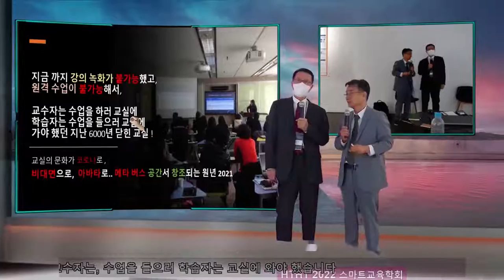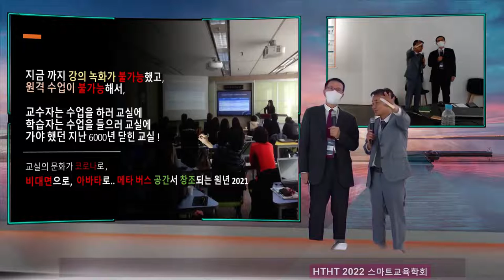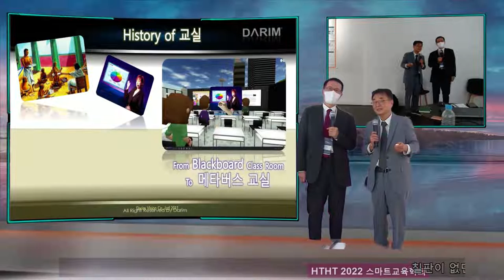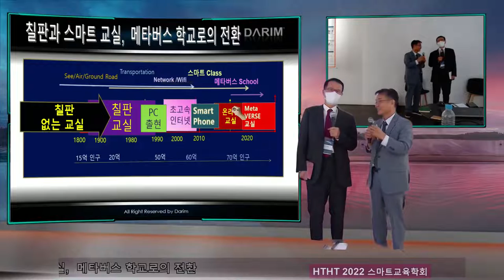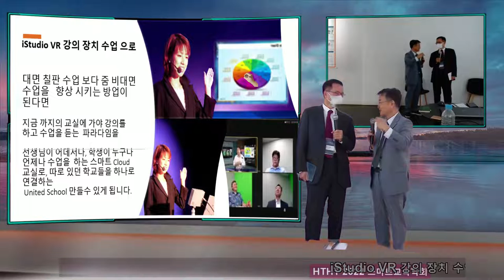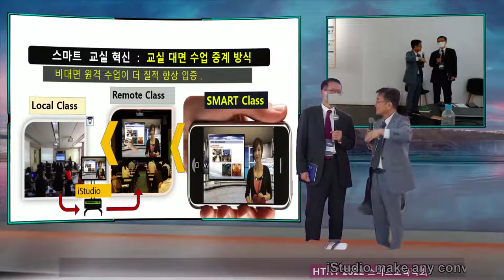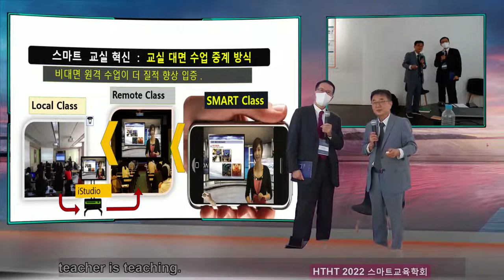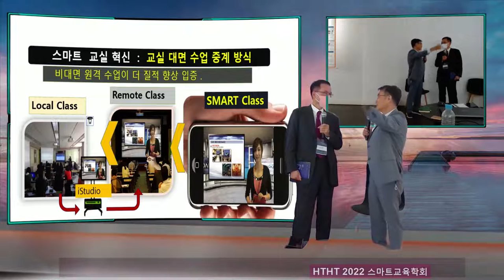한동대 최 총장님 HTHT 스마트교육학회 스튜디오 방문 감사드립니다.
HTHT 대학의 AI와 메타버스 교육의 HighTech, HighTouch 스마트교육학회스튜디오에 한동대학 최도성 총장님과 기독대학의 미션과 공동대학말씀.. 감사드립니다.